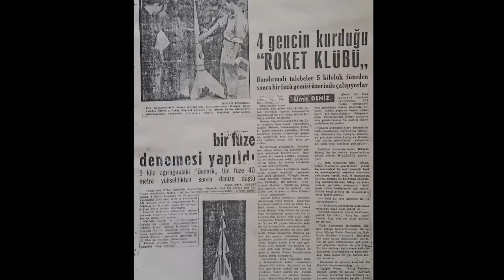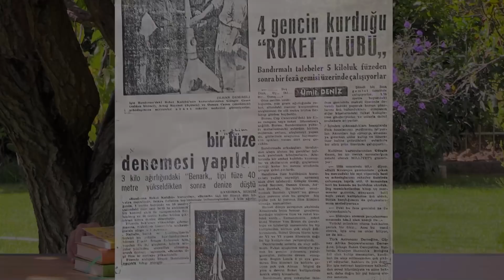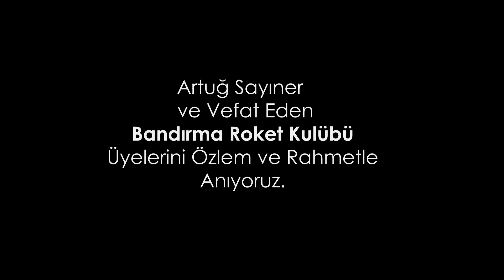Bandırma Roket Kulübü | Ahmet Şerif İzgören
Bu video çekimi sonrasında hayalimiz Artuğ Sayıner ile röportaj yapmak ve bir de onun ağzından hikâyeyi dinlemekti. Kendisini 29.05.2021 tarihinde kaybettik. Bandırma Roket Kulübü'ne gönlünü vermiş tüm üyelerini kutluyor, Güngör Özer ve Artuğ Sayıner'i özlem ve rahmetle anıyoruz.

1957 yılında Rusya’nın Ay’a ilk kez uydu göndermesi üzerine bir grup gencin kurduğu Bandırma Roket Kulübü’nün kitabını kaleme alan Ahmet Şerif İzgören, bu hikâyeyi sizler için aktardı.

Türlü imkânsızlıklara rağmen yılmadan emek veren, dönemin ilerisinde düşünen, sistemli hareket eden hedefleri olan ve ideallerinden ayrı düşmek zorunda kalan bu arkadaşların serüveninden siz de bir şeyler bulabilirsiniz. Keşke günümüzde de hak ettiği değeri görüp gençlere ışık olabilseler. İyi ki varlar!

Bandırma Roket Kulübü -  Kitabına Ulaşmak İçin Tıklayınız.

▶ Ahmet Şerif İzgören'in tüm kitaplarına web adresi üzerinden ulaşabilirsiniz.